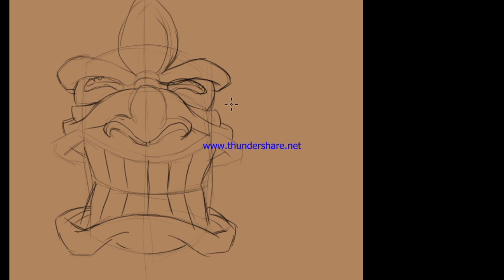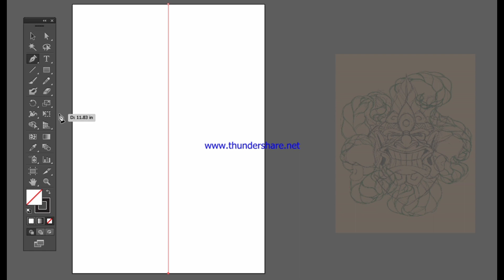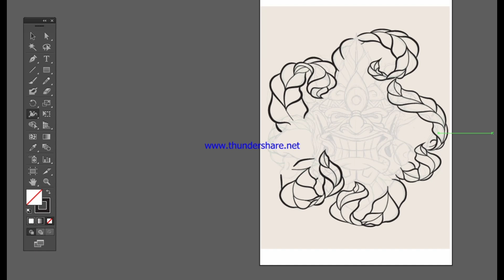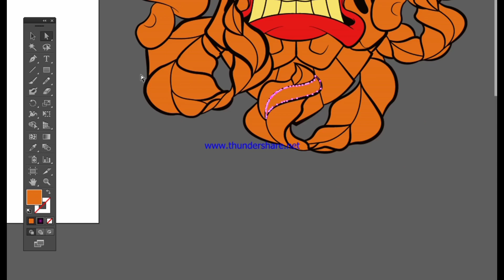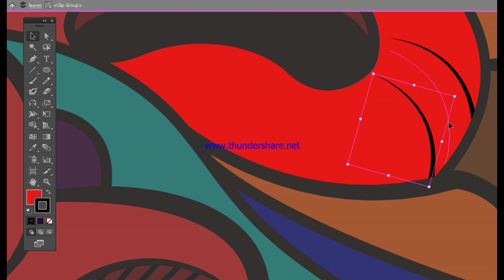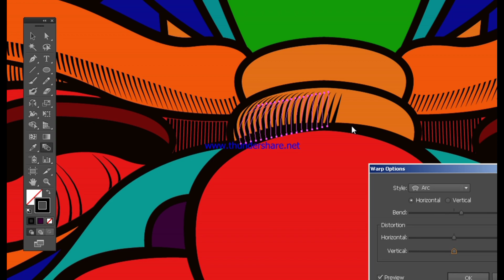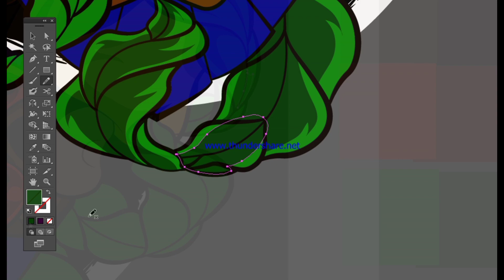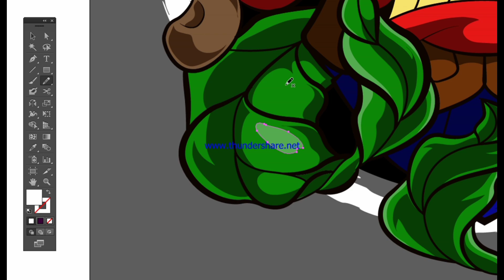Tikixcashew illustration process (adobe illustrator)